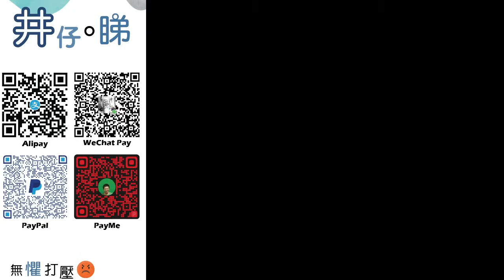李家超稱檢討急症室加費係啱!|網上瘋傳香港{可能}資本增值稅?|繼續評論中大校長段崇智辭職一事||井仔點睇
：(電話) 93293263
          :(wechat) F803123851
希望大家可以幫手：

1. 免費訂閱「思古井 井仔點睇」youtube 頻道
2. 讚好並留言支持
3. 將此影片分享開去